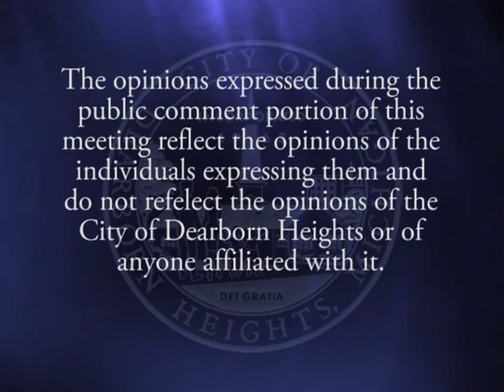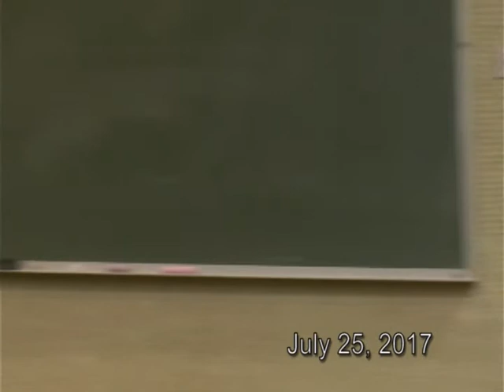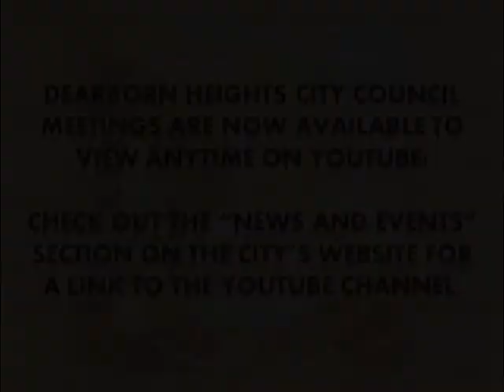Dearborn Heights City Council 07-25-17